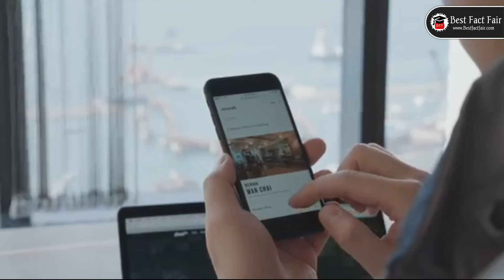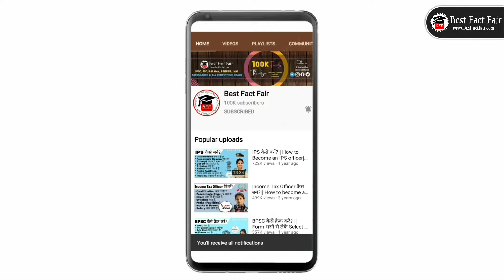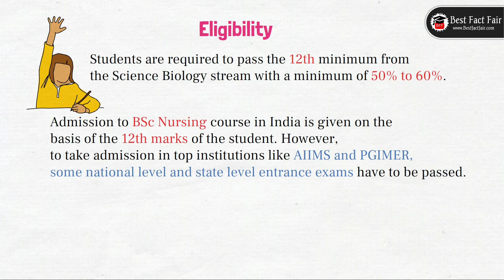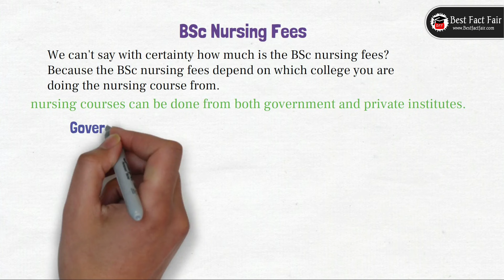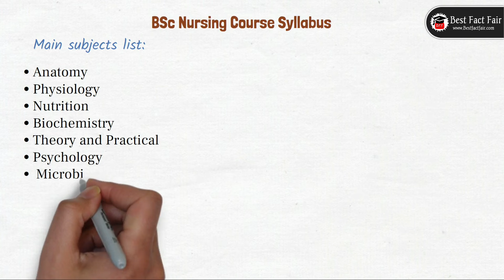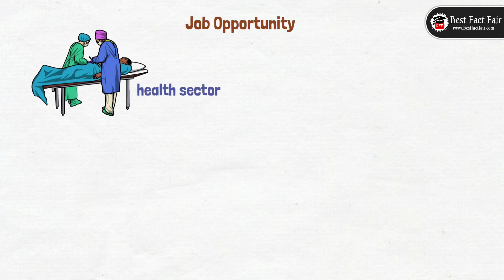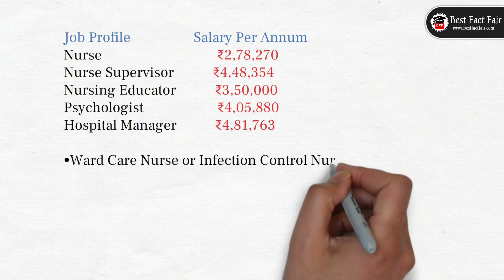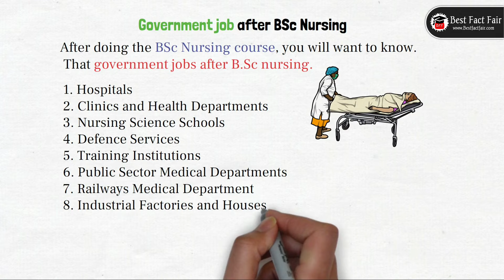BSc nursing kya hai | BSc Nursing कैसे करे?👩🏻‍⚕️Job, salary, fees, eligibility, college Full Details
BSc Nursing job, salary, fees, eligibility, age limit, Scope, Benefits  & top colleges | Nurse कैसे बनें? | BSc Nursing Full Details

Hello, Friends aaj ke is video me humne btaya BSc Nursing Course ke bare me sab kuch jo apko janna chahiye. Anm ke career scope, job aspect, salary, fee structure, syllabus, a to z full jankari. Humne ye bhi bataya ki Apko BSc Nursing karna chahiye ki nahi?

My gears/equipments:-

Laptop (Budget)
Tripod stand(cheap)
Tripod Stand
Green Screen
Screen Stand

join us:-

nursing course
nursing officer
bsc nursing
nurse kaise bane
nurse ki salary kitni hoti hai
nurse ka course
b.sc nursing admission
b.sc nursing eligibility
bsc nursing kaise kare
job option after bsc nursing
bsc nursing ke bad me kya kre
BSC Nursing Syllabus JOB
nurse ki padhaai
nurse ki taiyari
nurse kaise bane 12th ke baad
12th ke baad nurse kaise bane
nurse kaise bane after 12th
gnm course
ANM course
nurse kaise bane puri jankari
nursing course 10th paas
nursing course kitne saal ka hota hai

Nursing
ANM NURSING
BSc Nursing Course Fees
BSc Nursing College
BSc Nursing Nursing College
After 12th Courses
Nursing Course
Nursing College
BSc Nursing course eligibility criteria
BSc Nursing course in Hindi
ANM course details
Gnm ki full form
Bsc nursing
Pre medical
Entrance Exam
Medical
Nursing salary
Government job
Anm
Nurse
Gnm salary
Gnm jobs
Gnm fee
top Gnm college
nurse kaise bane